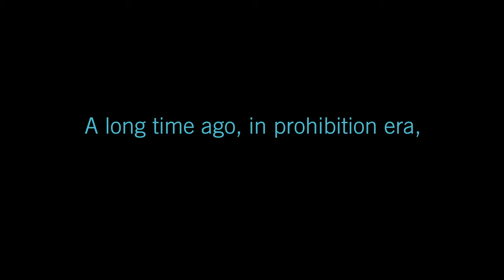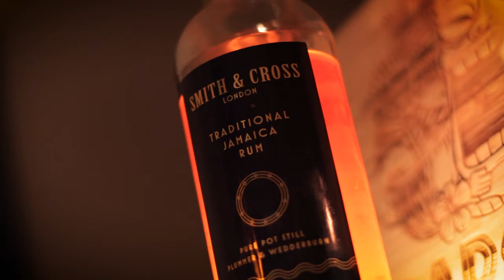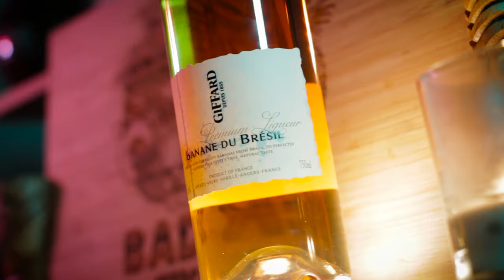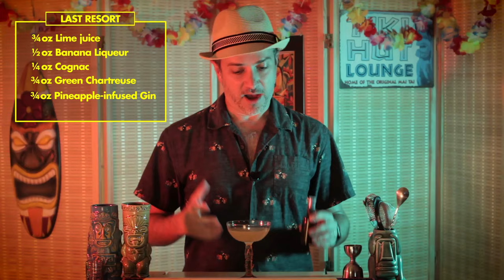The Last Word: 3 Tropical Style Riffs | Cocktail Fridays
This week we explore three unique tropical riffs on the ultra classic The Last Word.

Wordsmith by Chuck Taggart
¾ oz lime
¾ oz marascino liqueur
¾ oz green chartreuse
¾ oz smith and cross.

Shake with ice, strain into coupe glass, served up.

Last Bird by Andrew Zakim, modified by Badgerows
¾ oz Pineapple Rum
¾ oz Campari
¾ oz Green Chartreuse
¾ oz Lime juice

Last Resort by Jon Lewis
¾ oz pineapple-infused gin
¾ oz green Chartreuse
¾ oz fresh lime juice
½ oz banana liqueur
¼ oz Cognac
Spritz (8) of mezcal

00:06 Intro
00:55 Last Word history
01:20 Last Word popularity
01:54 Wordsmith
03:08 Last Bird
04:13 Last Resort
05:45 Tasting & Comparing
06:50 Recipe Page
07:24 Outtro / Outtakes